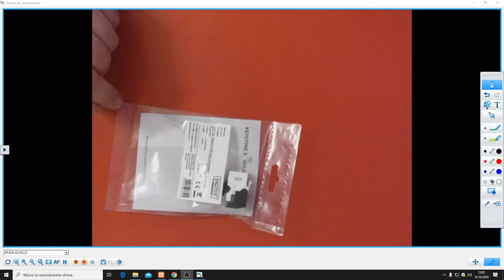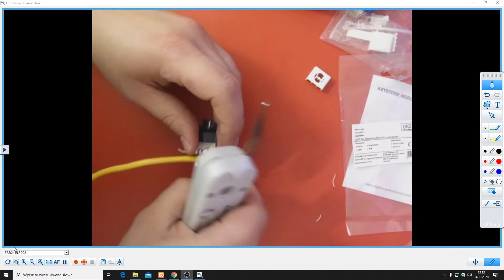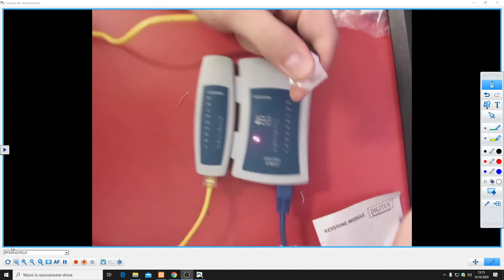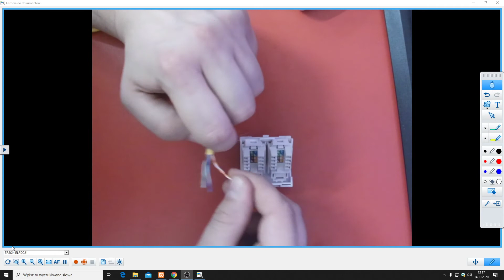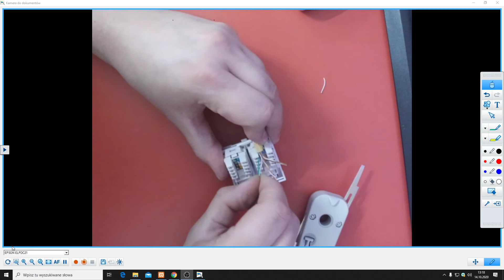EE.08 Montaż kabla w gnieździe typu keystone